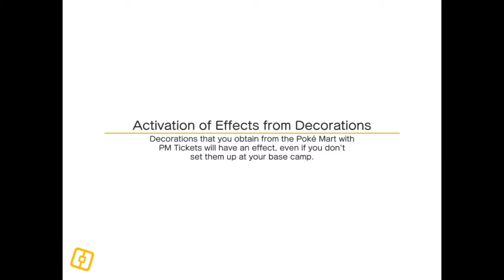Pokémon Quest | Backforth Brook